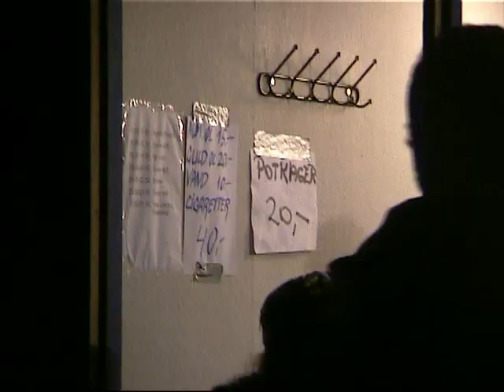Thylejren 2000. *Perlmutters.dk 485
Fede Dage i Thylejren 2000
☯ ♋ ૐ☮